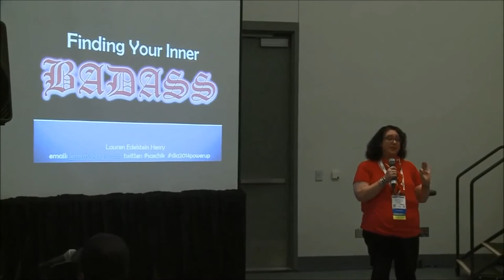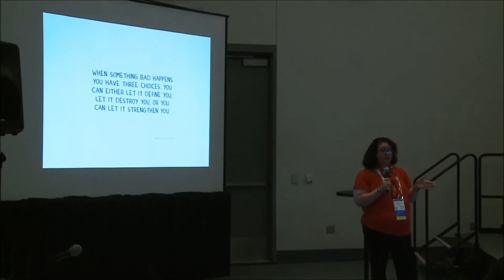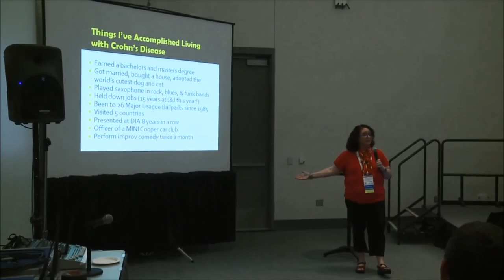Finding Your Inner Badass (DIA, June 2014)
5 minute "Power Up" speech I gave at DIA about finding your inner badass when faced with adversity (for me, Crohn's Disease).